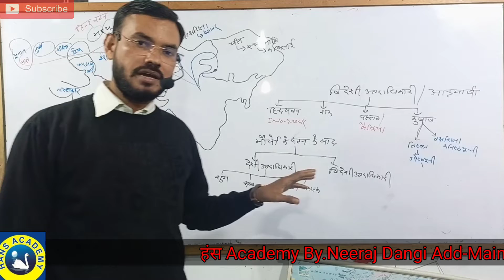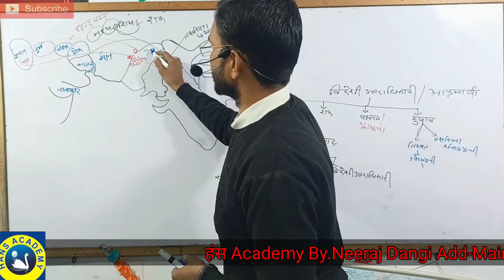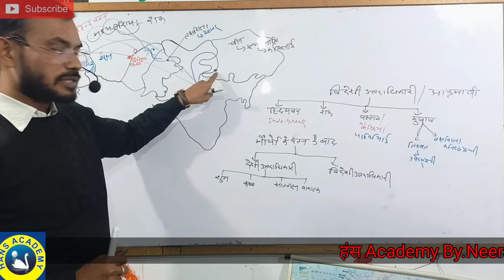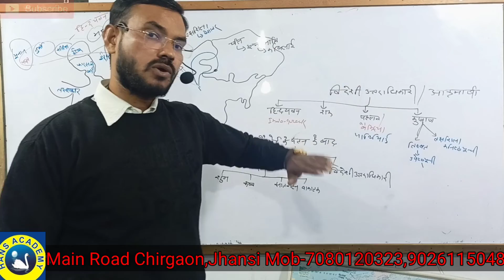प्राचीन इतिहास - मौर्योत्तरकाल